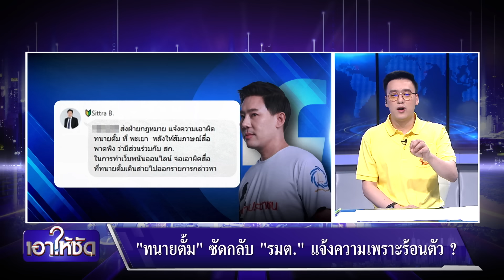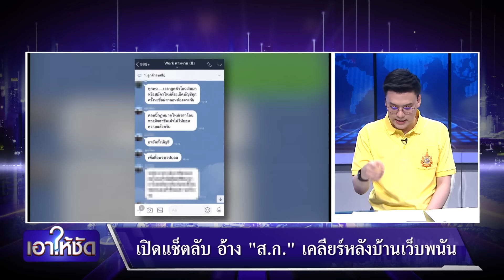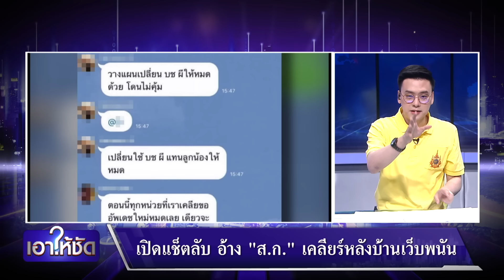"ทนายตั้ม" ยื่นหลักฐานเพิ่ม แฉ “รมต.” เอี่ยวเว็บพนัน | เอาให้ชัด | สำนักข่าววันนิวส์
วันนี้ “ทนายตั้ม” ได้เดินทางไปยื่นหลักฐานเพิ่มเติมเพื่อให้ตรวจสอบเส้นทางการเงินของ "รัฐมนตรีและบิ๊กตำรวจ" เอี่ยวเว็บพนันออนไลน์ ส่วนกรณีที่ถูกรัฐมนตรีรายหนึ่งแจ้งความเอาผิด เจ้าตัวบอกว่า “ร้อนตัวไปเองรึเปล่า” เพราะที่ผ่านมายังไม่เคยเอ่ยชื่อใครเลย